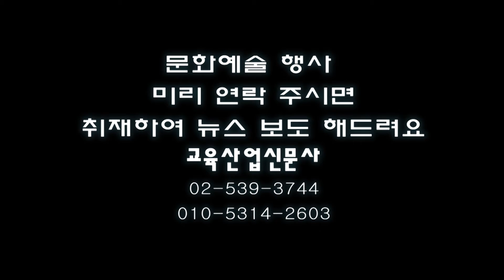소리꽃 (김덕호의 레밴드, 고두현 시인 문학콘서트 축하연주) - ETB 교육산업신문 TV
김덕호의 레밴드는 2014년 12월 18일 서울 신촌 이대앞 봄봄문학다방에서 열린 '가수 신재창과 함께하는 봄봄문학콘서트 - 고두현 시인 편'을 축하하며 '소리꽃'을 연주했다.